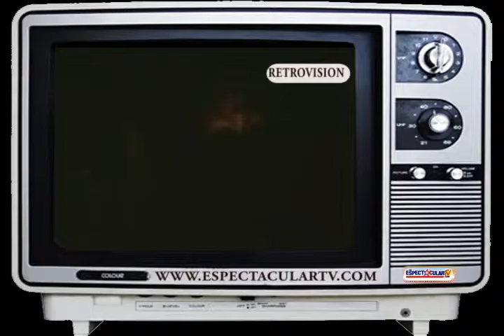Programa RETROVISION T1 Episodio 9 boyBand 80s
RETROVISIÓN es un programa de TV transmitido por Visión 10 Televisión y ahora lo puedes disfrutar ahora con su episodio 9 con el tema: LAS BOY BAND LATINAS DE LOS 80S, ¿recuerdas alguna?

Conductores: Irving Sandria y Joyce Baez
Productor: Irving Sandria